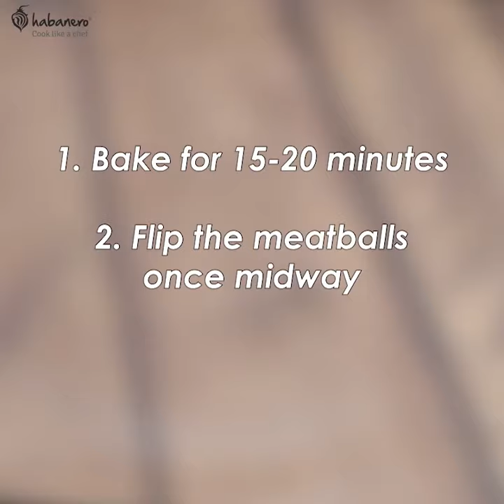Habanero - BBQ Chicken Meatballs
Who doesnt like BBQ Chicken? Try this meatball recipe with the Habanero twist!